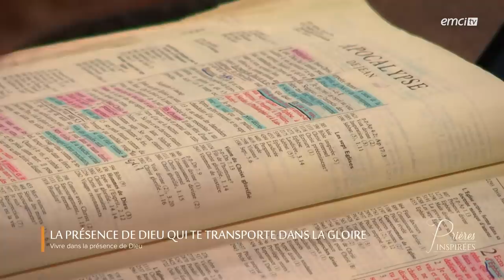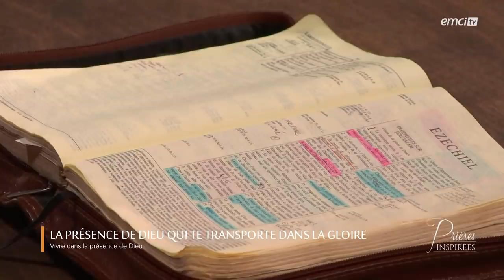La présence de Dieu qui te transporte dans la gloire - Prières inspirées - Jérémy Sourdril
Quelles sont les conséquences de la gloire de Dieu dans nos vies et l'avons-nous vécue ? Tels Moïse, Daniel, Jean qui en ont gouté les manifestations, préparons-nous cette année à l'invitation de Dieu qui souhaite nous partager un peu de Son Éternité.